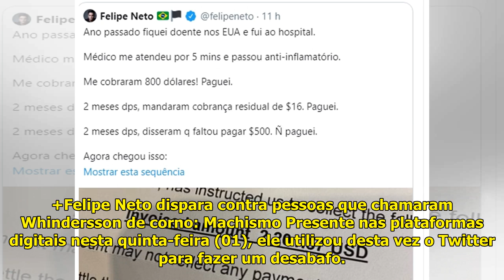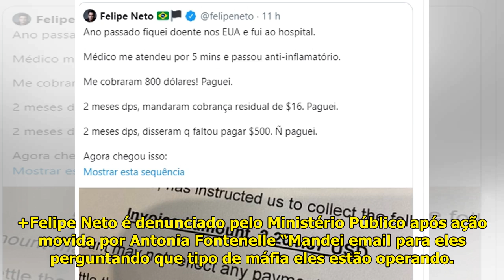Felipe Neto recebe cobrança e se choca com o valor da conta - Área VIP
Felipe Neto /foto reprodução I...